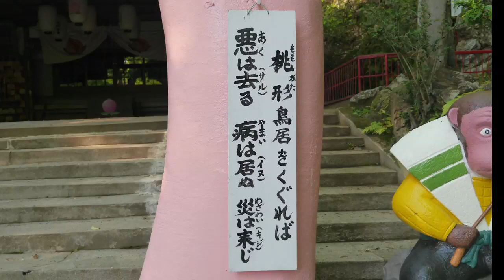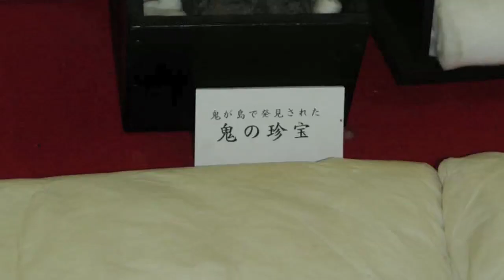久々に行った桃太郎神社はやっぱりスゴかった！（プTV）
普通に行っても楽しい珍スポットですが、何年か経ってから再び訪れると、ますます朽ち果ててヒドイことになっていたりと、また楽しめるのです。

@niftyデイリーポータルＺのプープーテレビ2014年4月29日公開動画です。毎日1本1分くらいのおもしろ動画を作って公開しています。